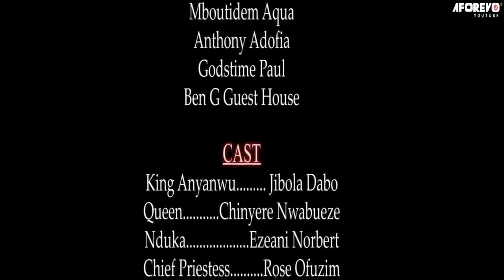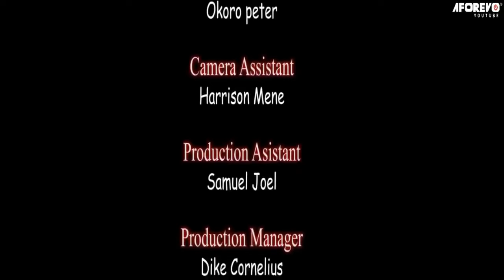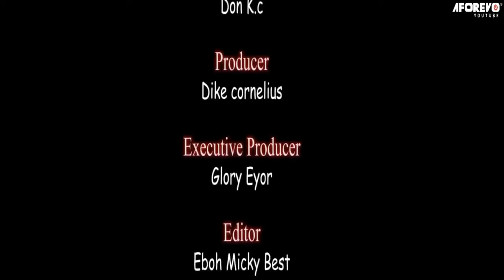How God Saved This Little Girl From Poisonous Food Will Make You Pray Always - Nigerian Movies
The king in the time of distress had no one to answer his cry for only, but only the poor, blind Emordi heard him cry and ran to his aid. And the king made a promise to give him anything he ever requested for which were in his power and he shall have his request granted. But the blind man made an unfamiliar request which shock the king and his elders, but to their astonishment, he stood by the request he made. Now the king is left to either keep his promises or break it and stand the anger of the gods of the land. Which did he choose.

First-ClassTV#nigerianmovies#CANADA#JAMAICA#USA#UK#TRINIDADANDTOBAGO#africannigerianlatestmovies#ruthkadiri247#mauricesamtv